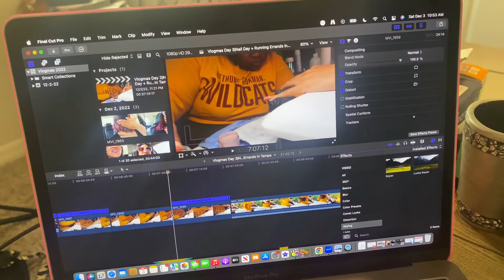Vlogmas Day 4 & 5| Organize And Clean My Beauty Room With Me| Makeup Products + Beauty + Office Room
Happy vlogmas Day 4 and 5 you guys! In this vlog, we are preparing to organize my new beauty and office room. I spend a lot of time in this room and I can't wait to get it client ready for 2023. Come along with me as we do some adulting in this 2-day vlogmas episode.

♛Grow and optimize your youtube channel by using Tube Buddy!

Fans Only The_Glam_Empress
BIGO Live: The Glam Empress (ID: 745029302)

►Baltimore, MD to Tampa, FL
Free Spirit that is Spiritually Woke
Highly Sensitive Empath
SU Alumni

►All rights to this content are owned by Born Empress, LLC.